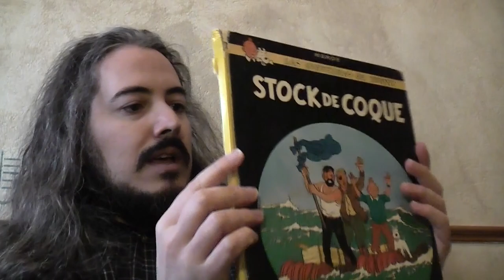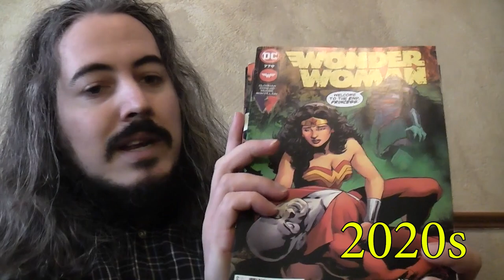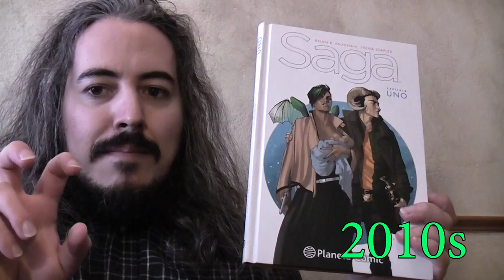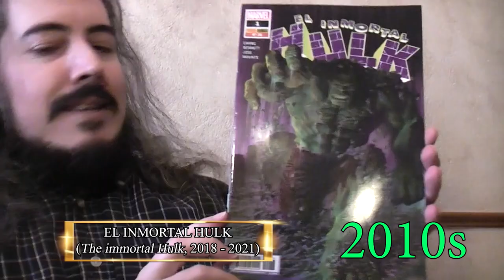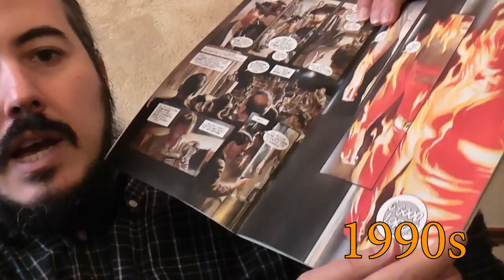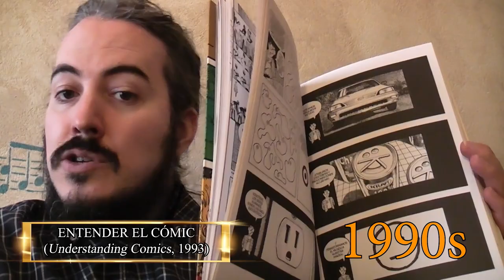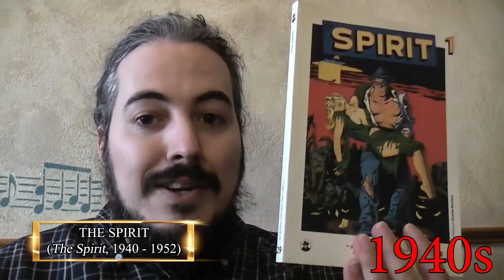Escenas eliminadas de mi vídeo sobre cómics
-Escaneo oficial del cómic de Rodolphe Topher de 1837, "The Adventures of Mr. Obadiah Oldbuck"
-Capítulo más reciente de mi propio cómic, "El cielo de los espermatozoides"